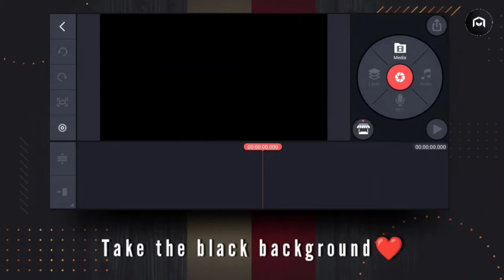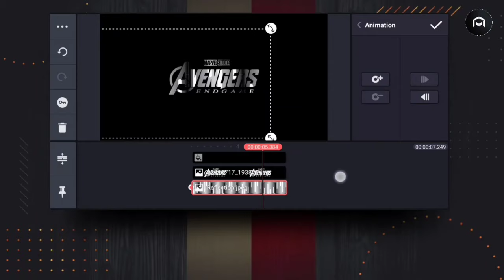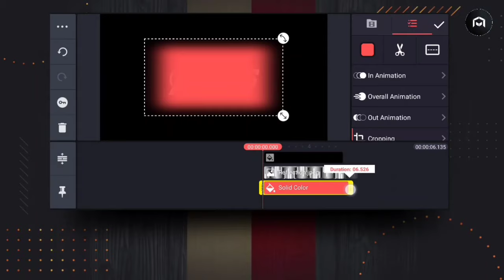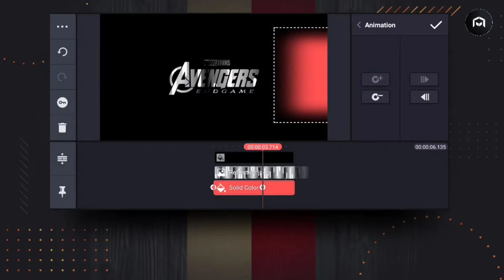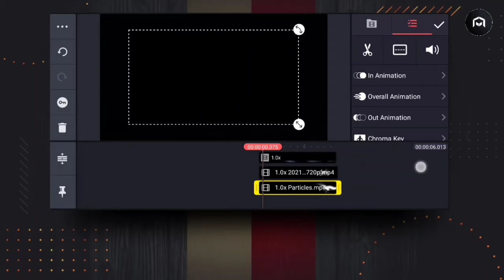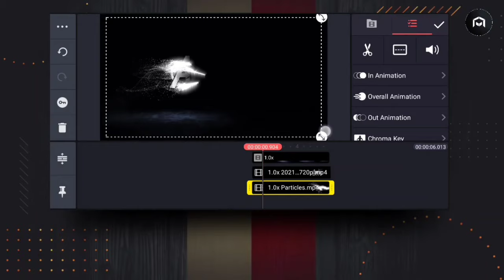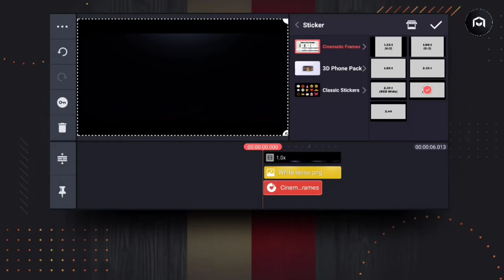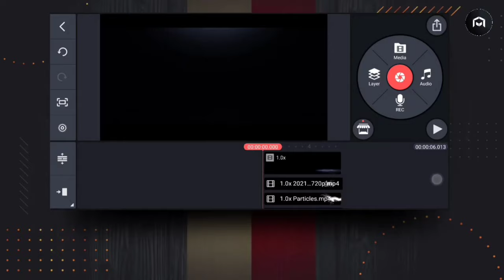Tutorial - Particles Logo Reveal & Text Animation || In KineMaster Tutorial - Make Intro In Android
Particles Logo Reveal & Text Animation Tutorial..in Android using apps by Kinemaster.

➢  𝗨𝗦𝗘𝗙𝗨𝗟 𝗟𝗜𝗡𝗞𝗦